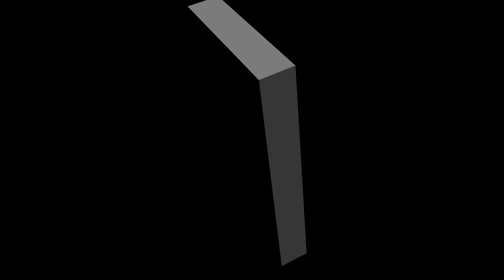The Last Of Us 1x2 Reaction Pt 2 "Umami Bomb"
Psn - SaluteThaGeneral